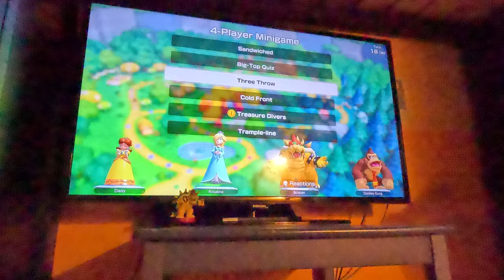(4K60fps) Super Mario Party Jamboree Episode 5 - Mega Wiggler's Tree Party Part 5 (30 Turns)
Part 5 of Mega Wiggler's Tree Party!